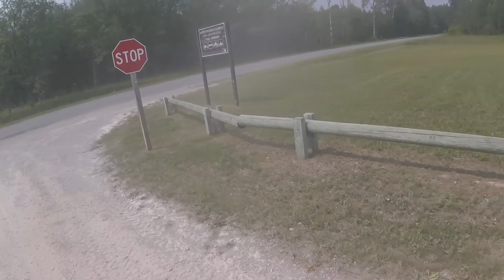Dual Sport Ride to Moorsetown in the Rain and Dust (part 1)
All bikes are Suzuki DR 400's . This was the first 25 miles of our ride from Grayling to Moorsetown. We rode through bits of rain.

Filmed on GoPro Hero Session.